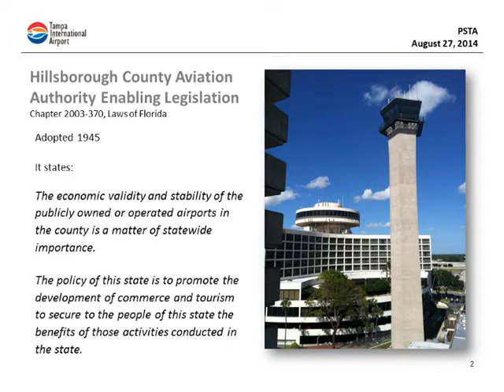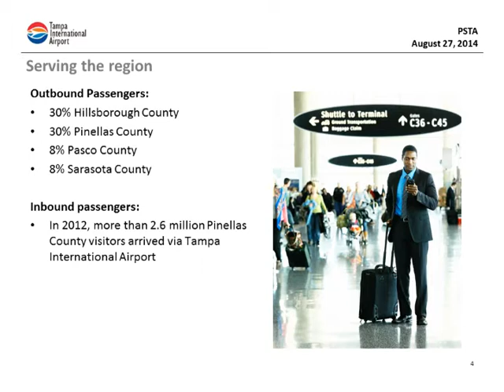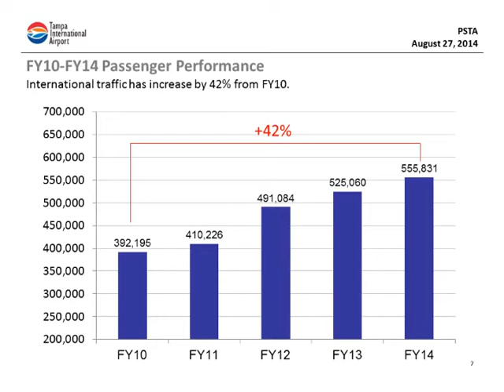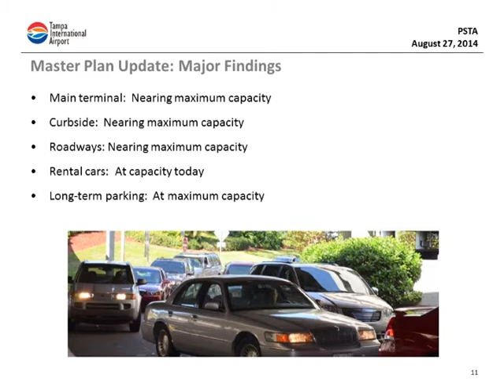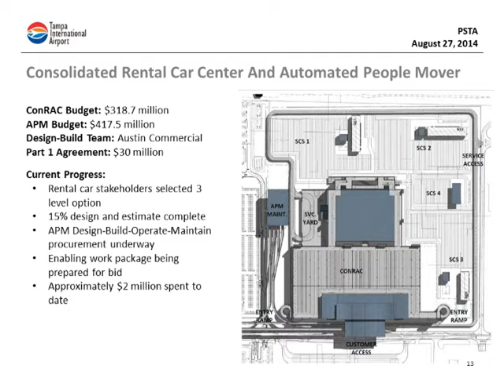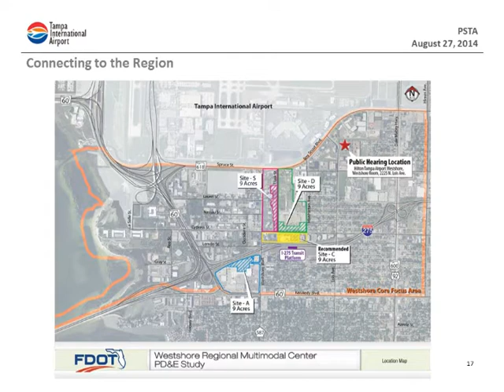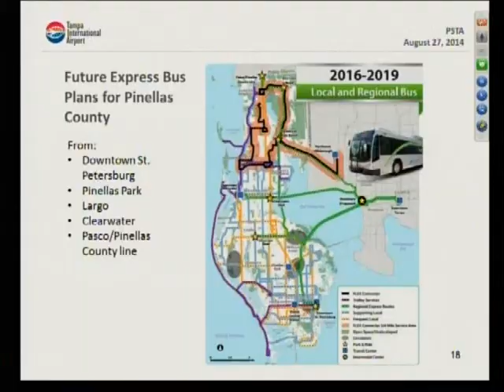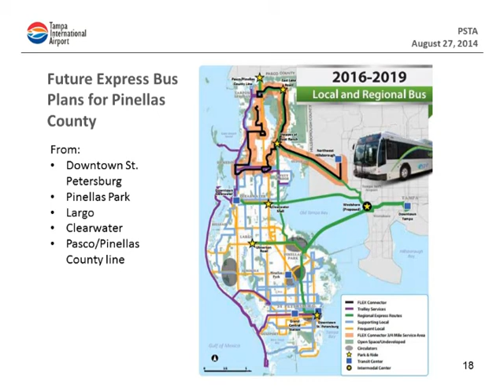TIA CEO Joe Lopano Talks about COOL airport expansion plan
Tampa International Airport CEO Joe Lopano Made this presentation to the PSTA Board of Directors on 8-27-14.  It outlines the exciting new expansion plans for one of the absolute best airports in the world.